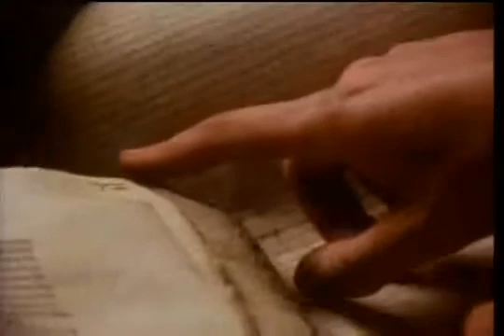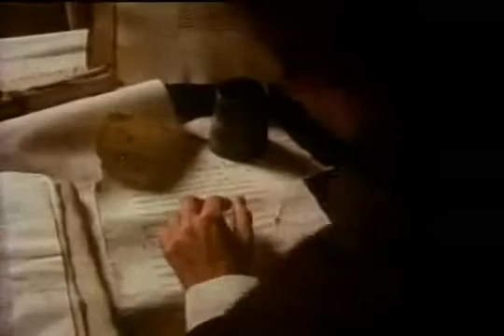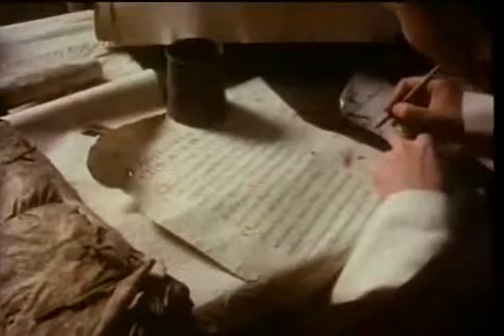Francis Shaeffer - The early church (part 5)